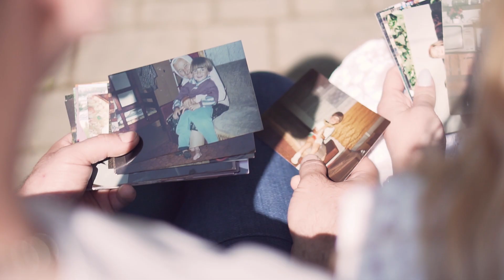Podziękowania dla rodziców Agnieszka&Patryk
Karteczki są w porządku, ale proste, szczere słowa wypowiedziane prosto z serca są najlepszym odzwierciedleniem wdzięczności Waszym rodzicom! Dzisiaj prezentuję film zrealizowany dla mojego brata Patryka i jego żony Agnieszki. Film zaprezentowany podczas wesela rodzicom poruszył serca i wzruszył rodziców i pozostałych gości...
Nagranie i montaż: Dawid Zięba
Sprzęt użyty do nagrania:
Sony A6300
Sigma 16mm
Sony 50mm
Sony 28-70mm